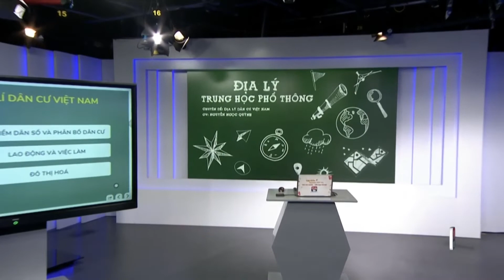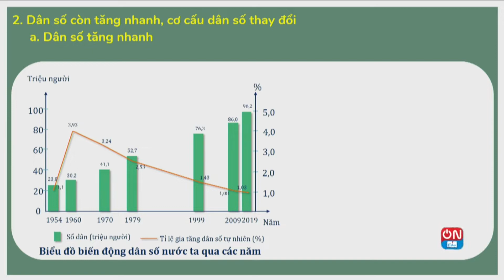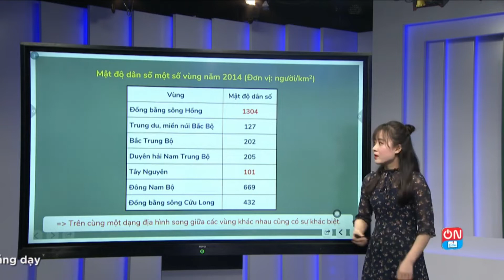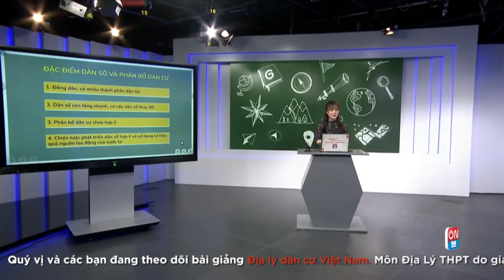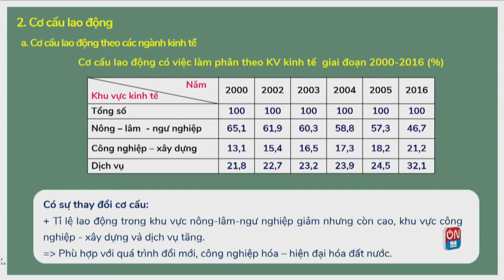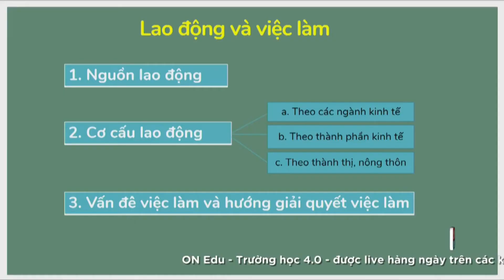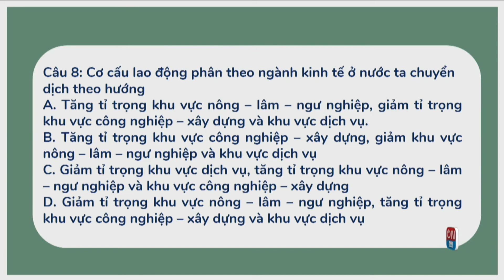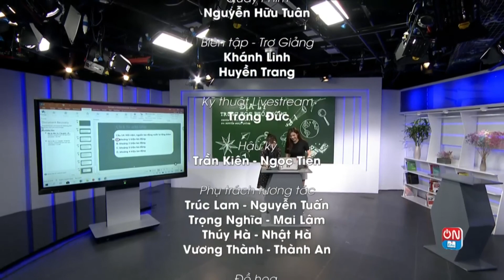ĐỊA LÝ 12: ĐỊA LÝ DÂN CƯ VIỆT NAM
ĐỊA LÝ 12: ĐỊA LÝ DÂN CƯ VIỆT NAM | HỌC TRỰC TUYẾN KIẾN THỨC THI THPT 2020
GV: NGUYỄN NGỌC QUỲNH